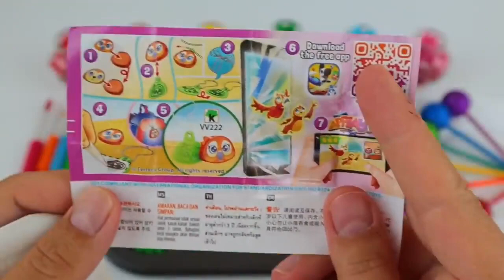Satisfying Video I How to make Princess Lolipops in to Heart Pool AND Rainbow Painted Cutting ASMR